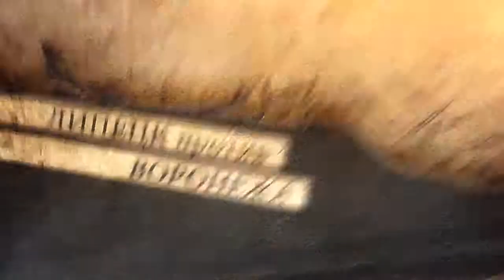промо ролик 'Буран' ХК 'Липецк', 10 ноября 2014 г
Автор - Сергей Горбачёв